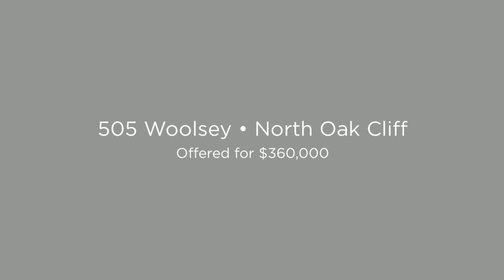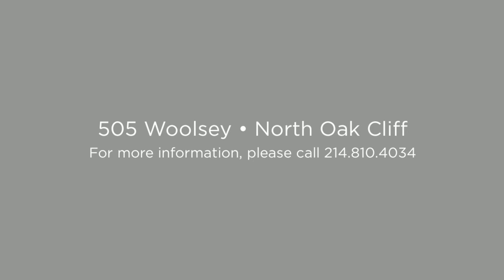505 Woolsey Drive • North Oak Cliff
Entertain in style in this stunning contemporary home in popular Wynnewood North!  This completely remodeled home has been opened up and remodeled to fit today’s lifestyles and includes a huge backyard with pool, three bedrooms, two bathrooms, two living areas, and two-car garage.  Features of the home include amazing picture windows, recessed lighting, wood floors, two fireplaces, recent paint, as well as updated light fixtures, fans, and plumbing fixtures.  The remodeled kitchen has been opened up to the rest of the house and includes a huge island for entertaining, stainless steel appliances, quartz countertops, and stone backsplash.  Updates to the master suite include a totally remodeled bathroom, custom closet system, lighting, and flat screen wiring.  Paradise can be found in the backyard complete with Zen fountain, pergola, gazebo, fire pit area, and pool.

Brandon Fleeman
Dave Perry-Miller Real Estate

*Information accurate at time of posting